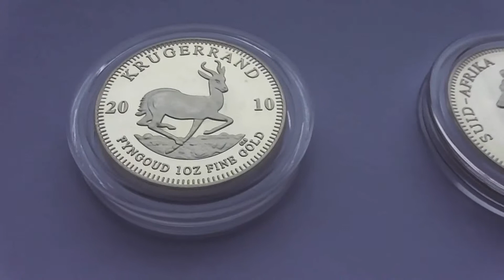Krugerrand gold coin copy - 1 fine ounce gold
In this short Clip you can see a Krugerrand gold coin copy.